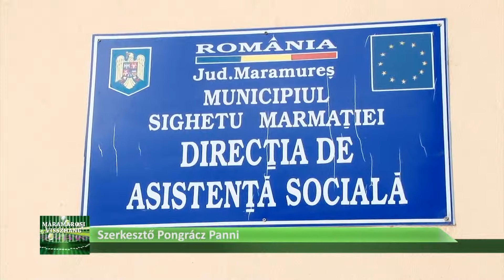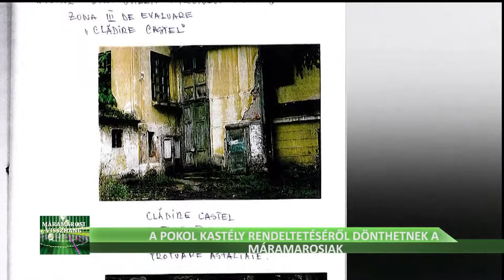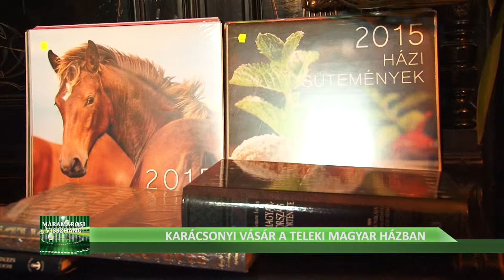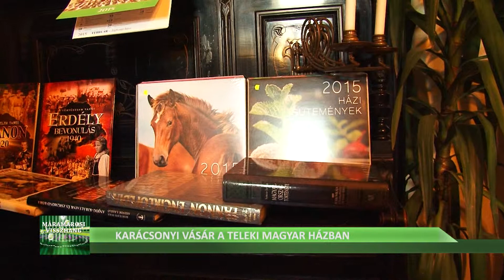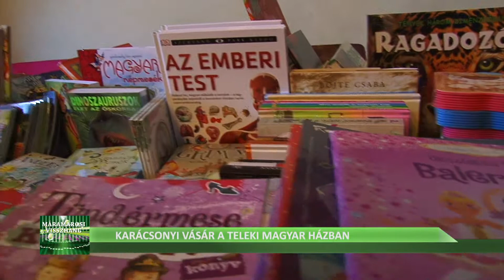Hírhét 2014 december 17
TV Sziget - Máramarosi visszhang